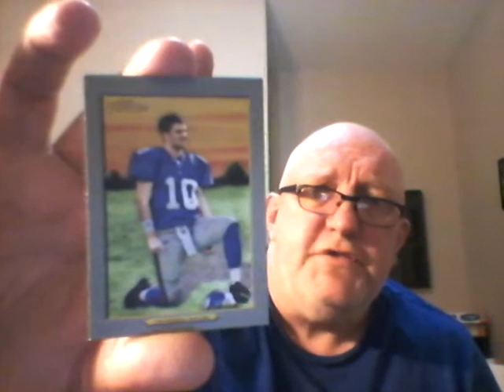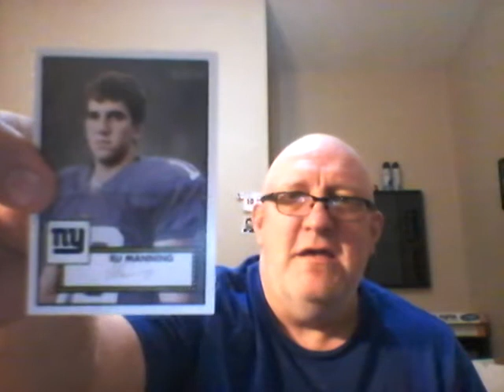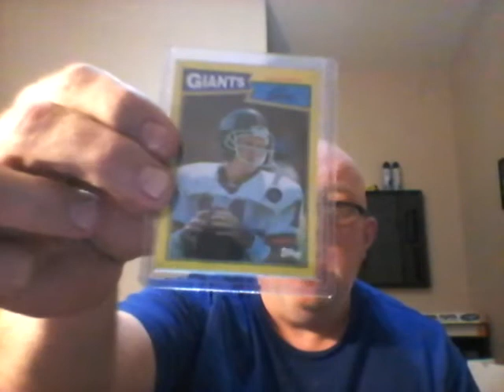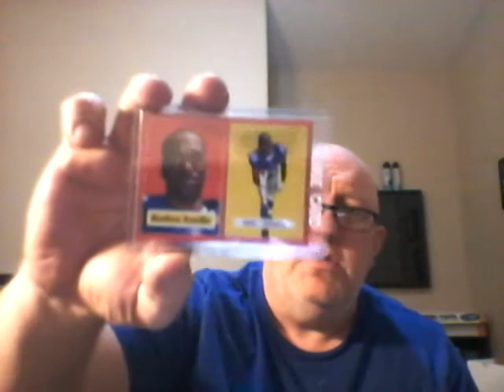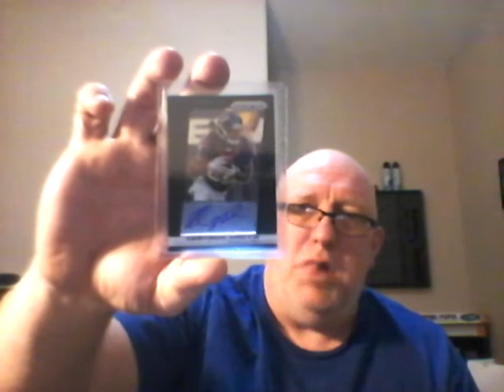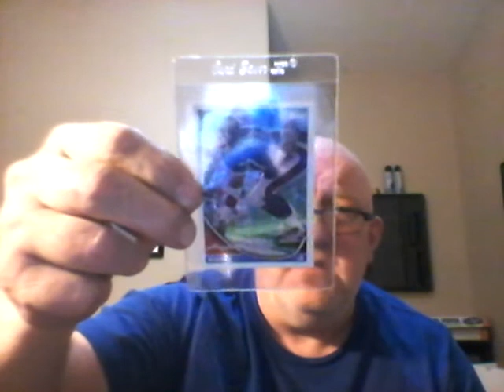49er Corners Mail Day